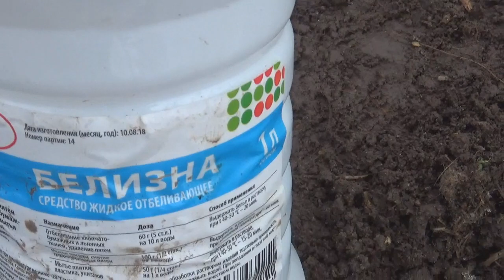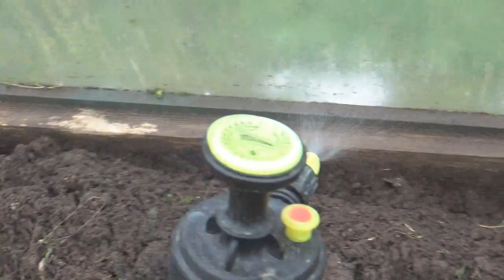Моя Любимая Дача 9 ноября 2019г./мою теплицу/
Пока к нам снова вернулась плюсовая температура,доделываю дела,которые не успела сделать!